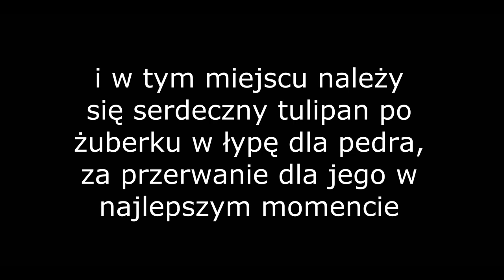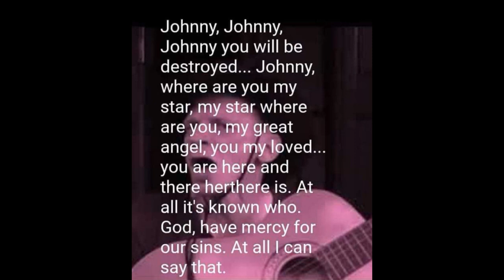Wątek muzyczny na szkolnej - kto jest lepszym grajkiem [Obszar]